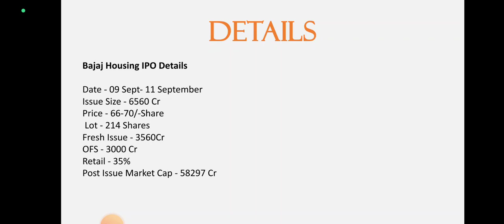Bajaj Housing Finance IPO Analysis • Bajaj Housing Finance IPO Review • GMP • IPO • Dailystock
Source: Tickertape.com
Moneycontrol.com

Source: Tickertape.com
Moneycontrol.com